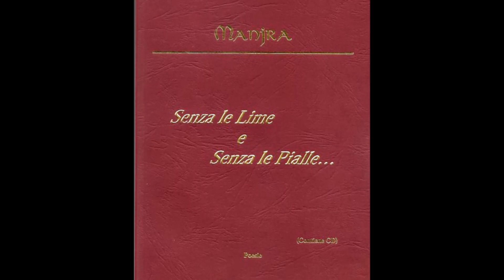Ragazzo Innamorato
Poesie Canzoni Inediti Live : Canzone " Ragazzo Innamorato " diMologni Flaviano Manjra - Poesia Tratta dal Libro " Senza Le Lime e Senza Le Pialle " di Manjra